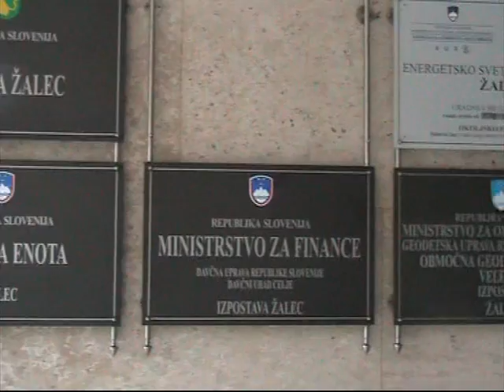Povejte na glas 23 10 2009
V tokratni oddaji smo obravnavali težave pri zavijanju na Kidričevo cesto, zaradi stožca na otočku, obnovitvena dela na avtocesti, katerim ni videti konca in neprijaznost javnih uslužbencev.